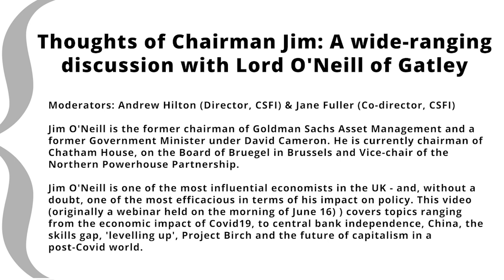Thoughts of Chairman Jim: A wide-ranging discussion with Lord O'Neill of Gatley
Jim O'Neill is the former chairman of Goldman Sachs Asset Management and a former Government Minister under David Cameron. He is currently chairman of Chatham House, on the Board of Bruegel in Brussels and Vice-chair of the Northern Powerhouse Partnership.

Why you should watch:

Jim O'Neill is one of the most influential economists in the UK - and, without a doubt, one of the most efficacious in terms of his impact on policy. This video (originally a webinar held on the morning of June 16) covers topics ranging from the economic impact of Covid-19, to central bank independence, China, the skills gap, 'levelling up', Project Birch and the future of capitalism in a post-Covid world.